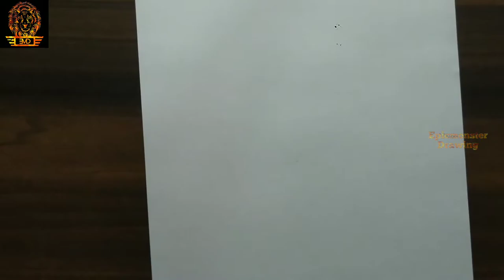how to draw a realistic Corn Drawing |PUGALARTWORK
‎@PUGAL ARTWORK

hi everyone this is my another pencil drawing video,